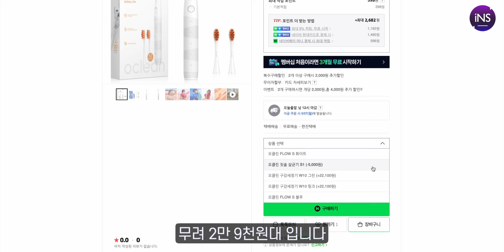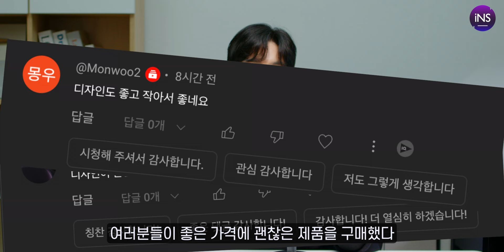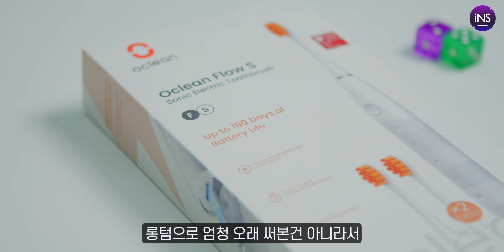【구독자 이벤트】 "비싸다고 다 좋은게 아닙니다" 미친 가성비 2만원짜리 오클린 Flow S 전동칫솔을 추천하는 이유!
🎁 [오클린 플로우S 할인 이벤트]
할인가 27,800원 / 할인기간 5.26 ~ 6.1까지

🎁 [오클린 플로우S 구독자 이벤트 참여방법]
1. 좋아요, 댓글 남겨주세요:)
2. 아래 링크로 들어가서 설문지 작성해주세요.

눌러주시면 감사하겠습니다!:)  궁금하신 사항은 아래 이메일로 문의해 주세요!!!

🕗 타임라인
00:00 인트로
00:30 오클린 플로우S 가격
01:38 언박싱, 디자인
03:06 양치성능
05:02 편의성
06:34 아쉬운 점
07:18 클로징